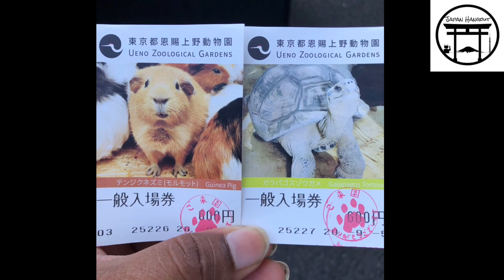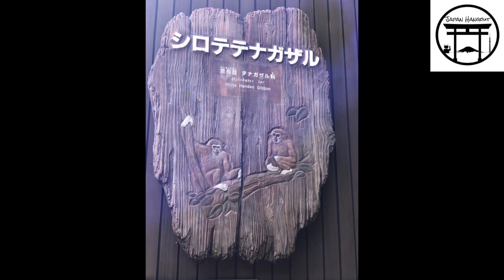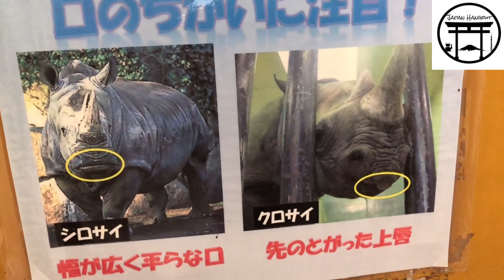Travel Vlog - Ueno Zoo Tokyo || Japan || Tamil Couple in Japan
Let's Hangout.

Ueno Zoological garden was Established in 1882, Ueno Zoo is the oldest zoo in Japan. It has grown over the years, expanded its area, and been a forerunner in the Japanese zoo world. Located amid the downtown Tokyo, Ueno Zoo not only provides recreation, but also plays an essential role in wildlife conservation and public education. In an effort to breed endangered species, the zoo has completed the "Gorilla Woods" and "Tiger Forests."

Ueno Zoological Gardens is the oldest zoo in Japan. Founded in 1882, it has grown over the years, expanded its area to 14.3 ha (35.2 acres) and been the flagship of the Japanese zoo world. Now it's home to over 3,000 animals from 400 different species and provides visitors with learning experience about the diversity of animals as well as fun and enjoyment.

In its long history, Ueno Zoo has received numerous animals from abroad. In 1972, the first giant pandas arrived from China to Ueno Zoo. We have been cooperating with Beijing Zoo (China), San Diego Zoo (US), and breeding of wild giant pandas. After Ling Ling's death in 2008, Ri Ri and Shin Shin arrived at the zoo in 2011.

In the "Gorilla Woods" and the "Tiger Forest," you experience the thrill of facing nose-to-nose with those amazing wildlife. In an effort to breed endangered species, we have organized nationwide and worldwide zoo networks and share experience and knowledge of animal husbandry and management.

The Five-storied Pagoda and the tea ceremony house give the zoo a Japanese touch. The pagoda was built in 1631, rebuilt after destruction by fire, and in 1958 the owner, Kan'ei-ji temple, gave the pagoda to Tokyo Metropolitan Government, who assigned its management to Ueno Zoo. The tea ceremony house was built to entertain Shoguns in 17th century, and it stills stands as a historic structure in the zoo ground.

Okapis and aye-ayes are quite rare species, which came to Ueno Zoo as a part of international breeding cooperation. We have succeeded in breeding of aye-ayes as well as pygmy hippos, which are also endangered in the wild.

In the Small Mammal House, you'll find the wonder of nocturnal animals.
In 1999, the Vivarium (Reptile and Amphibian House) has been completed, where world's rare fishes, crocodiles, turtles, snakes and frogs can be seen in the green house.

Shinobazu Pond in the West Area is a unique habitat for wild common cormorants, Phalacrocorax carbo, which once were seen everywhere in Japan, but now are endangered.